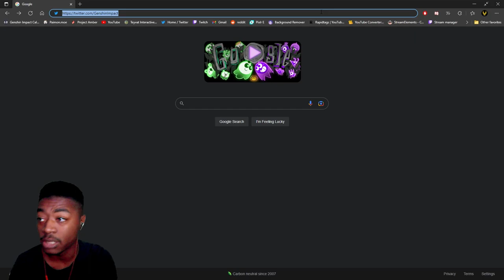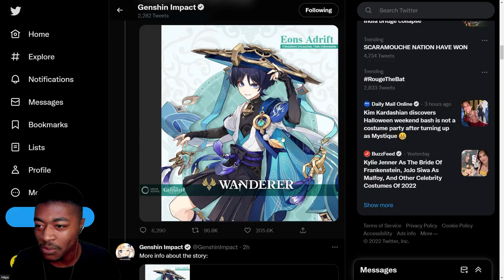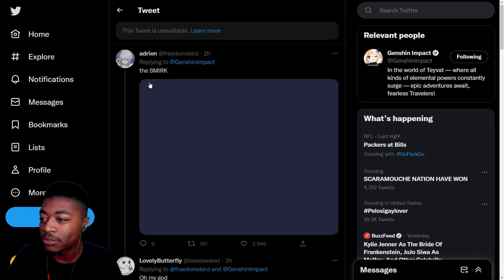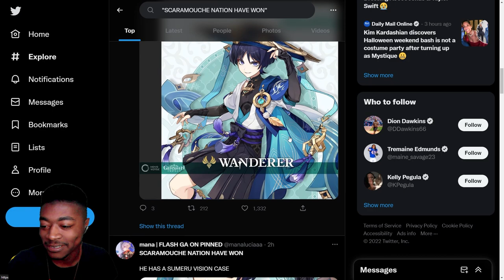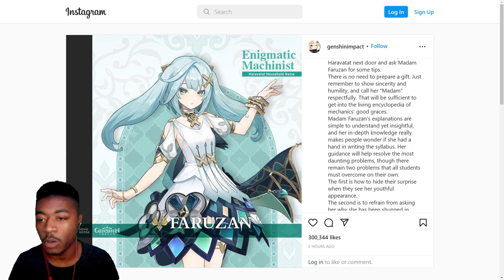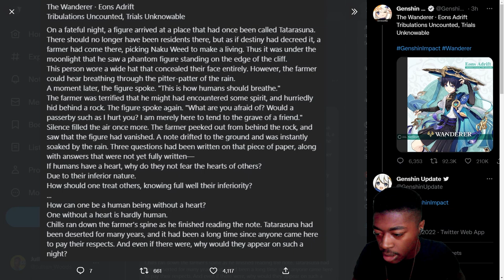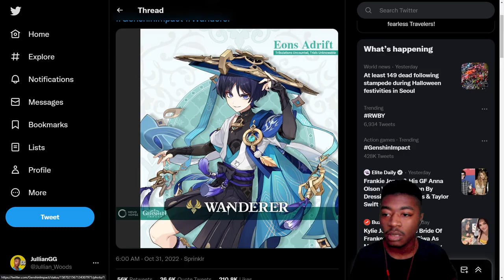Scara is Anemo!??? | 3.2 Drip Marketing!